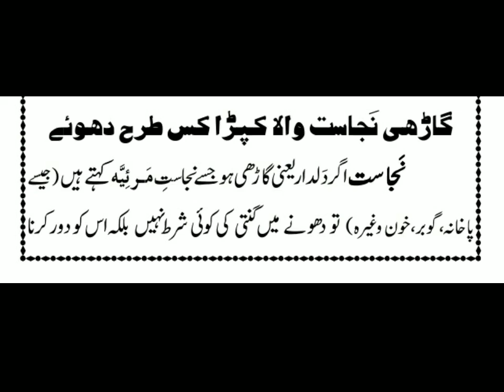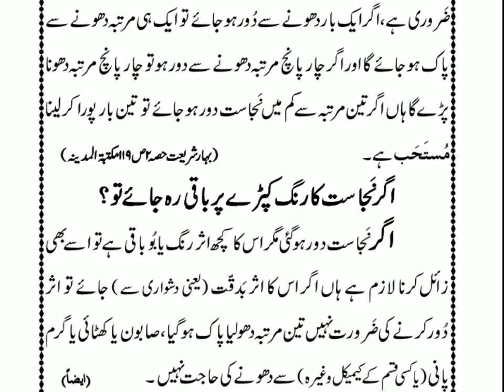Kapda Pak Kia Magar Khoon Ka Asar Nahi Jaata To Kya Hukm| Mufti Hassan Attari | Taharat Ke Ahkam